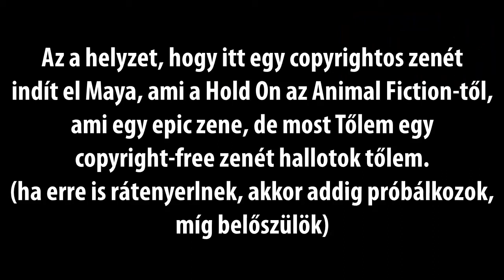NO KOMMENT - Borderlands 3 - #24 - Van egy rossz érzésem...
- Beneath the Meridian (Part 1)
A játék a 2K games és a Gearbox Software tulajdona.

PLEASE SUPPORT AND PURCHASE THE ORIGINAL MATERIAL.